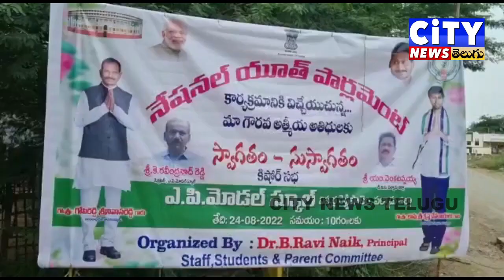పల్నాడు జిల్లా రొంపిచర్ల విప్పర్ల రెడ్డి పాలెం మోడల్ స్కూల్ లో పాఠశాల మైదానం అభివృద్ధికి భూమిపూజ